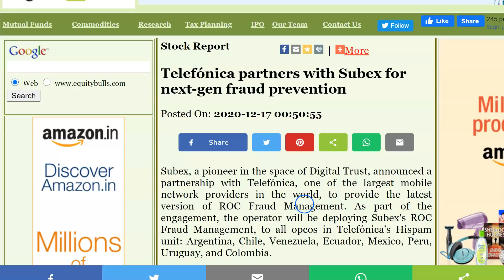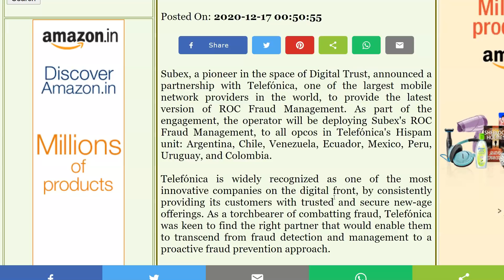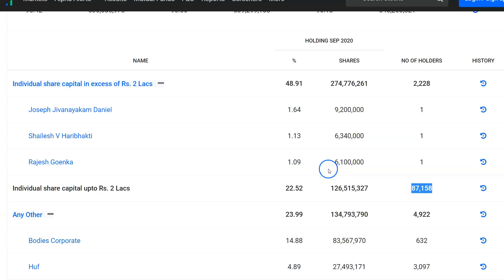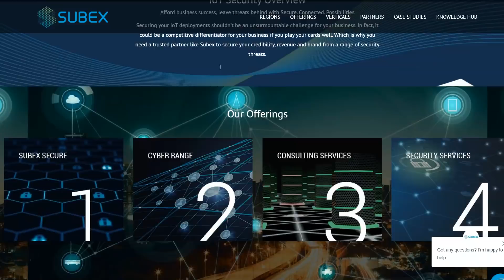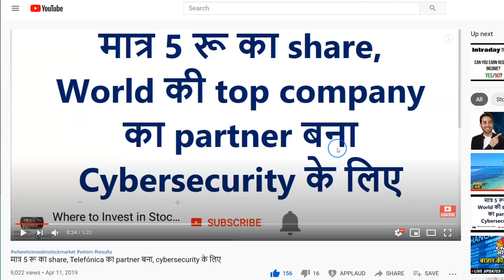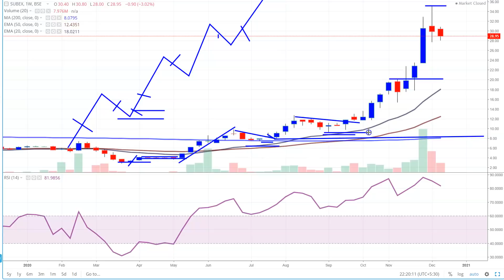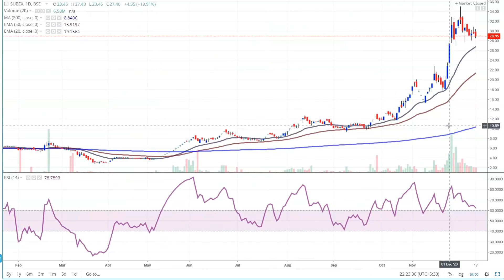Cybersecurity Stock | IoT Security Stock | मात्र 3 रू का Stock आज कहा पहुँच गया देखो ? | Penny Stock